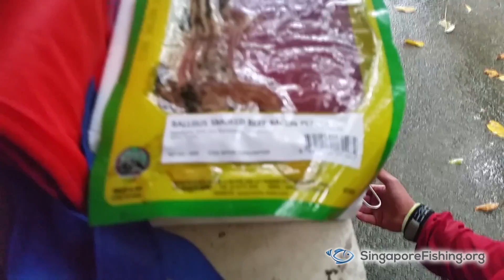Camping & Fishing @ Mamam Beach, Pulau Ubin, Singapore.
Some guys and a gal trying out the concept of Kayak Camping.